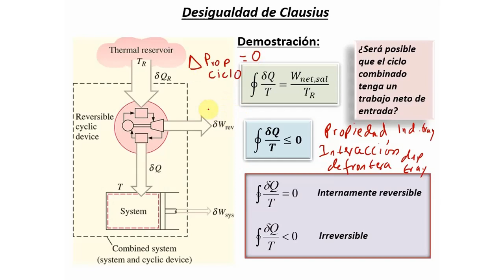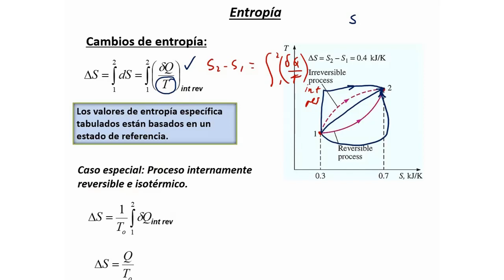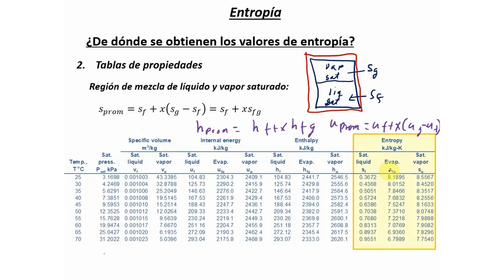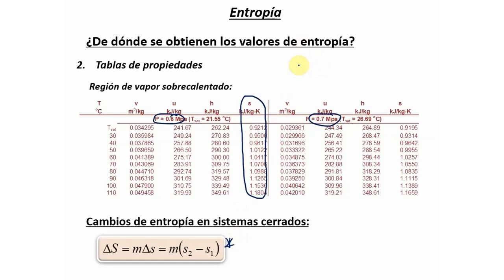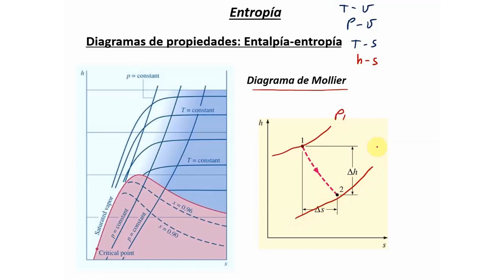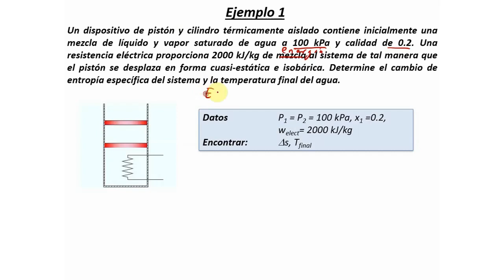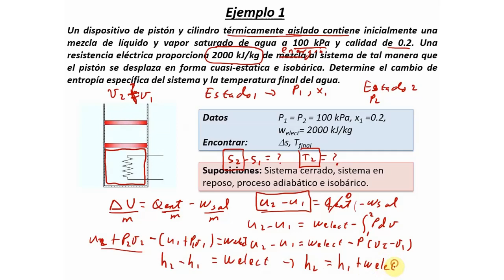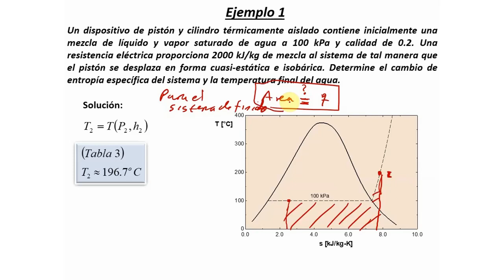Termodinámica I - Módulo 5 - Sexta parte - 2021